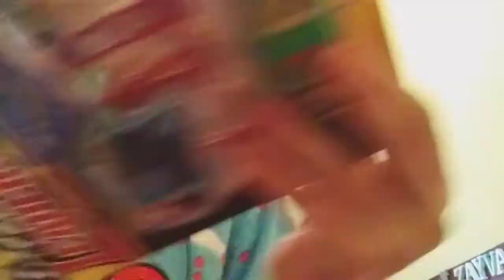Dollar tree review (part 8)/ dukin dounuts